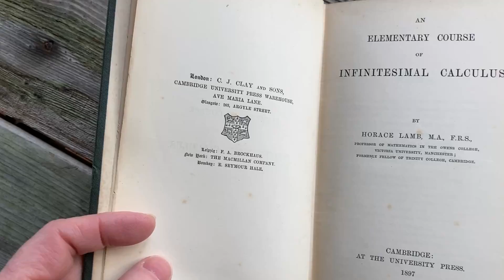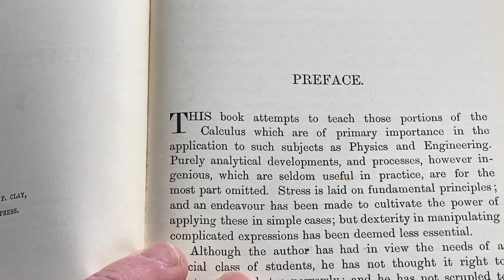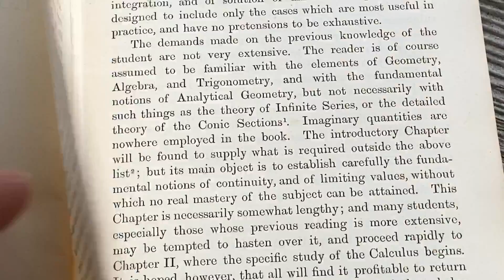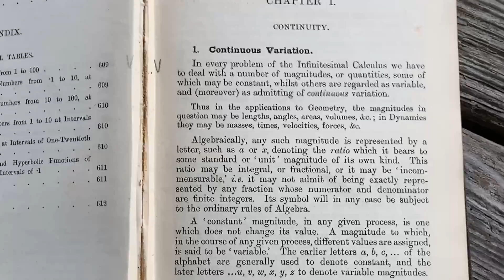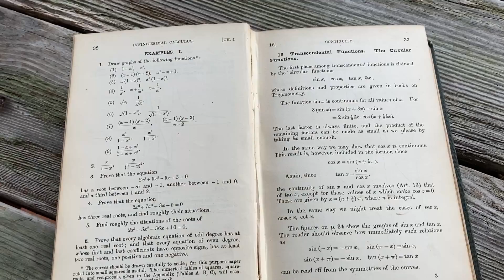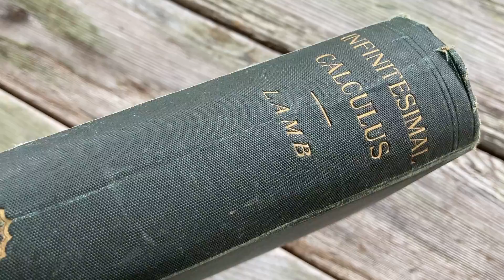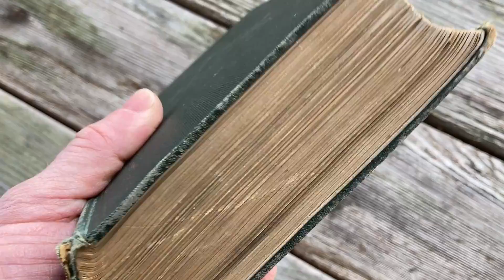Infinitesimal Calculus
In this video we look at a classic out of print book on Infinitesimal Calculus. It was written by Horace Lamb.